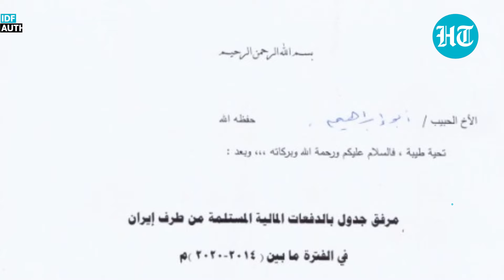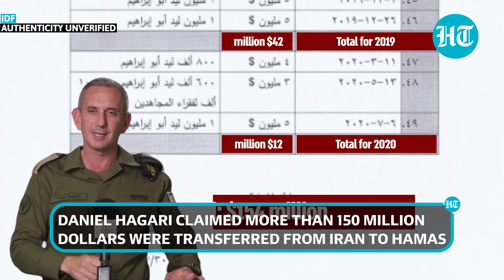IDF Releases ‘Proof’ Of Iran-Hamas Financial Nexus; ‘Tehran Exporting Terror Across…’ | Details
The IDF claimed to have uncovered a direct link between Iran & Hamas Gaza chief Yahya Sinwar. The IDF said it uncovered documents indicating the financial nexus between Hamas & Iran. The documents were recovered from tunnels in the Gaza strip, showing fund transfer from Iran to Hamas. Watch this to know more.